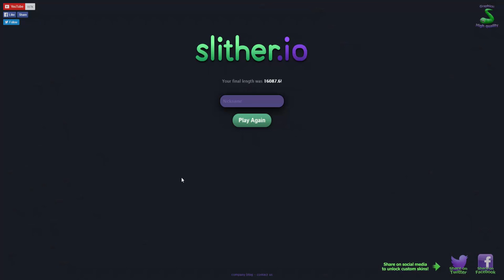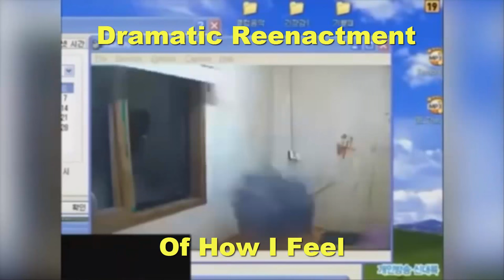Slither.io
The hot, fresh, flavor of the month meme game is here, and it's one of those .io things that people are super obsessed about for some reason. I take it on for myself, and prove to the world that I truly have the biggest snake of them all.

If you want to see more vids like this, help me out by subbing